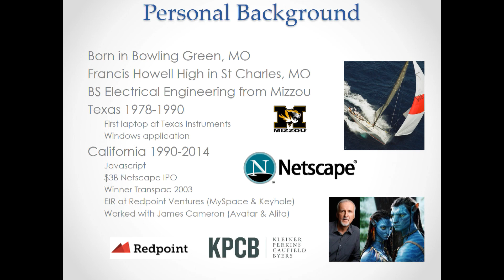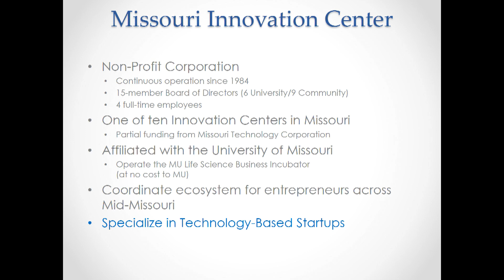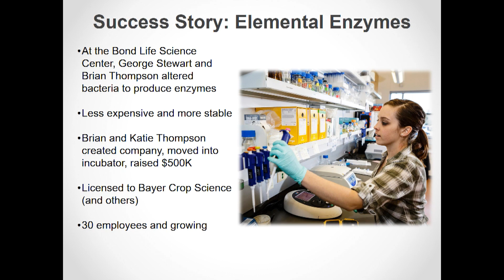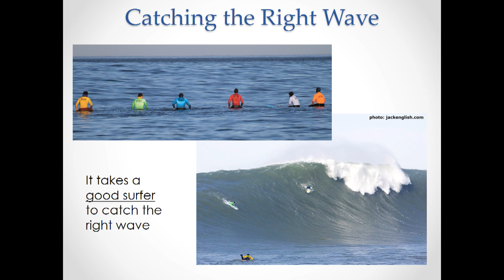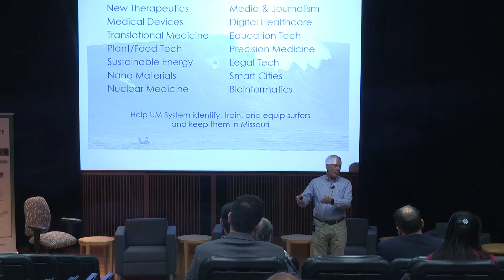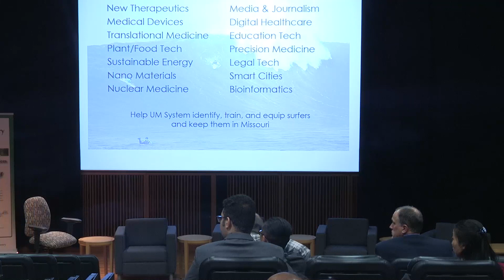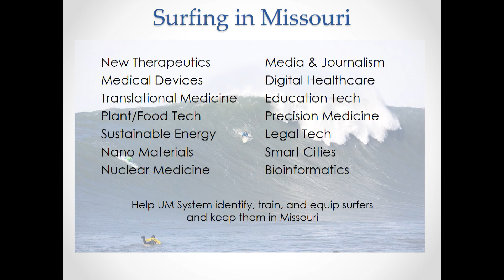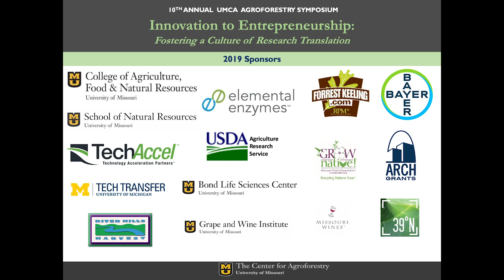Bill Turpin: The Role of an Incubator in Entrepreneurial Development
Bill Turpin discusses success in Missouri and elsewhere.

10th Annual Agroforestry Symposium
Innovation to Entrepreneurship:
Fostering a Culture of Research Translation